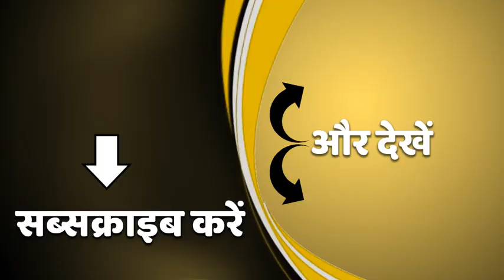Ayodhya में जहरीली शराब से मौत के मामले में बड़ी कार्रवाई, 4 पुलिसकर्मी सस्पेंड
अयोध्या में जहरीली शराब से 2 लोगों की मौत मामले में एसएसपी ने चार पुलिसकर्मियों को सस्पेंड कर दिया है। थाना गोसाईगंज में जहरीली शराब पीने से 2 लोगों की मौत हुई थी।